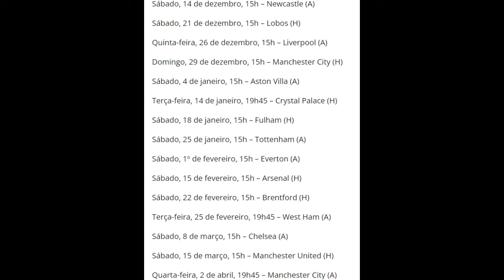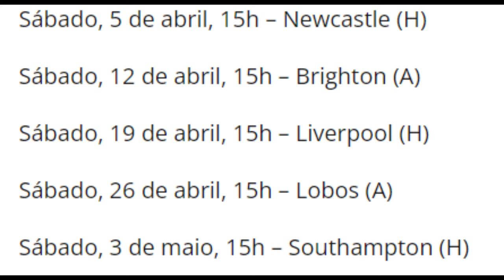NOW ITS FOR REAL! LEICESTER CITY PREMIER LEAGUE 2024/25! LEICESTER CITY NEWS!